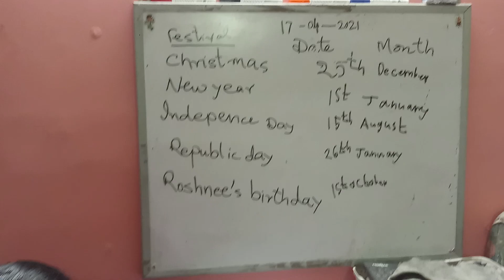Aa chal ke tujhe main le ke chaloon